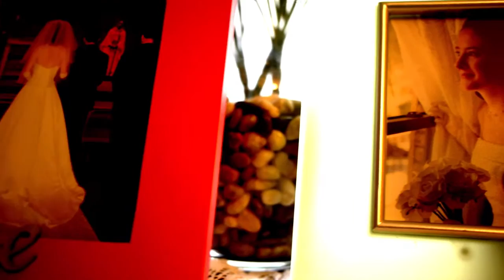"A Way to Forgiveness" | Camino de Santiago Documentary | Official Trailer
A documentary about one woman's journey across Spain on the Camino de Santiago to find forgiveness.

Directed and Produced by Erin R. Dooley